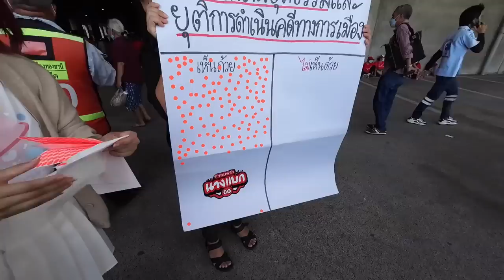ปราศรัยครั้งสุดท้าย พรรค เพื่อไทย 12 พค 2566 เศรษฐา ทวีสิน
ผมถ่ายทำเอง ด้วย dji osmo action 3